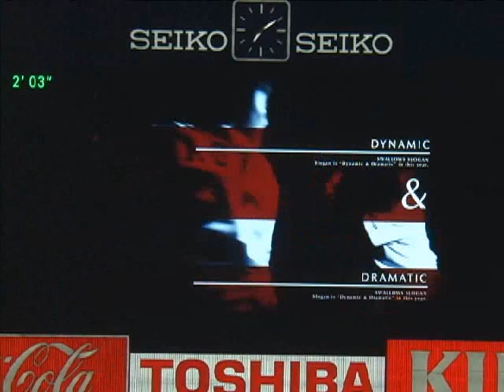ｽﾜﾛｰｽﾞ 青木宣親固有演出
演出使用期間
2008